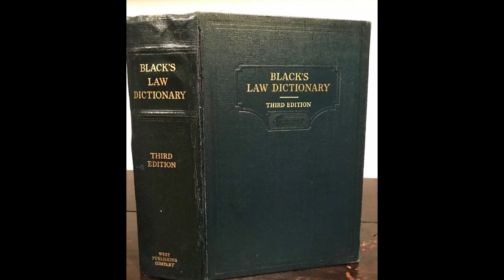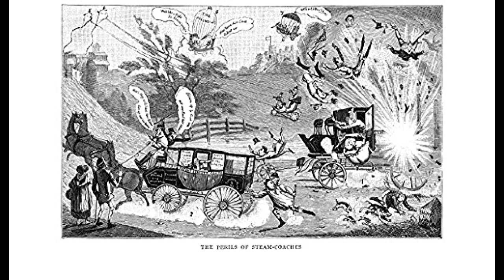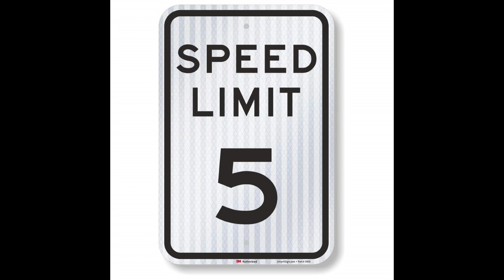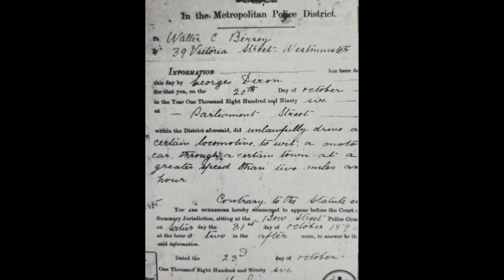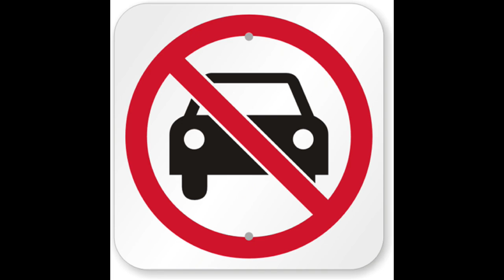Cars and the Law - VCH Special #25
Not all governments were happy to see cars either be built or introduced to their jurisdictions in the Victorian Era.  Here are some of the laws that the automotive industry had to overcome.